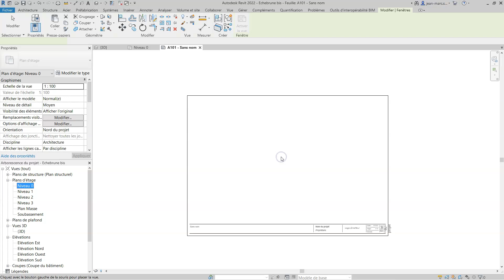Revit 54 Importer plan dans feuille